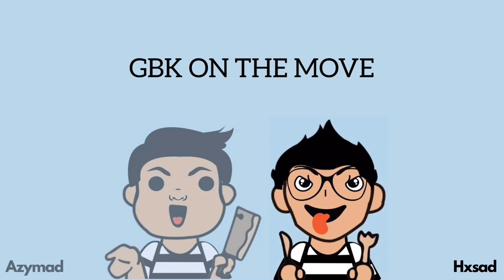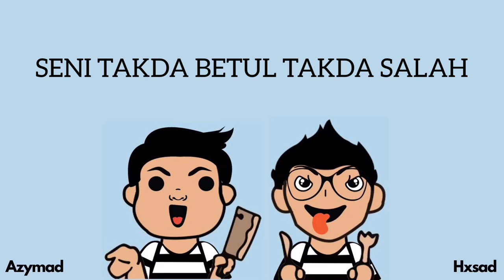GODBLESSKLIQUE - RECIPE ft Hxsad, Azymad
CHERMIN THE MIXTAPE

Written & performed by Hxsad, Azymad
Mixed & edited by Exactesy

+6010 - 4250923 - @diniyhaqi